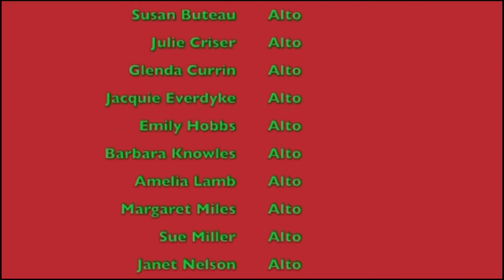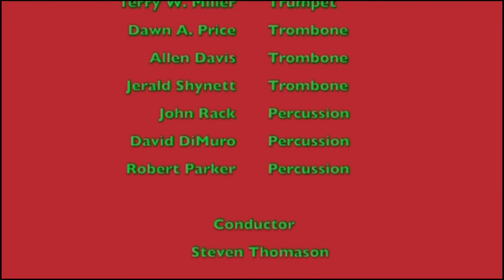Rose of Bethlehem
Composed by Lowell Alexander/Arranged by Richard Kingsmore
Performed by the Chancel Choir and Orchestra of First Baptist Church
Wilmington, NC
Christmas at First Baptist - December 11, 2015
Steven Thomason Conducting/Video by Jonathan Boggs